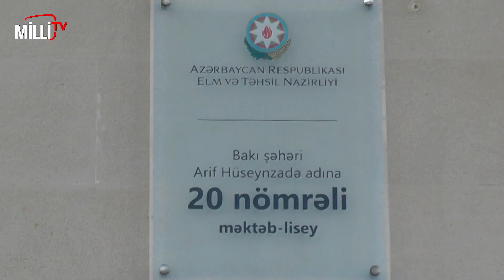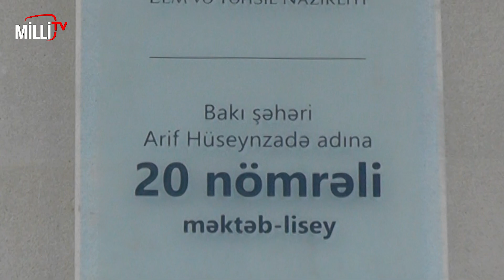Məktəb-litseydə zəhərlənmiş şagirdlərin günahkarı kimdir